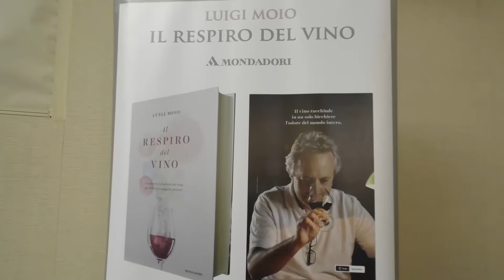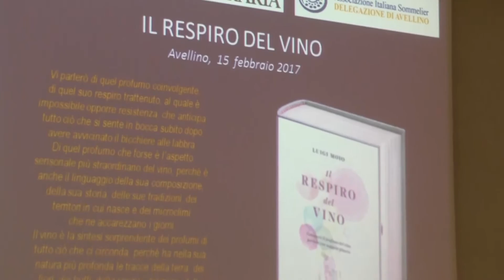''Il respiro del vino'' secondo Luigi Moio: il libro ad Avellino